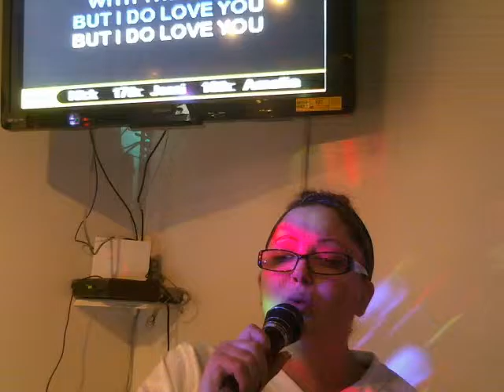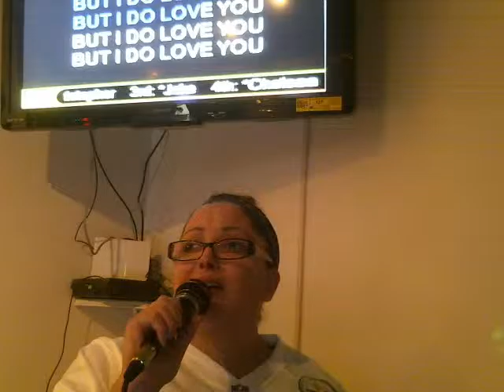Morgan But I Do Love You